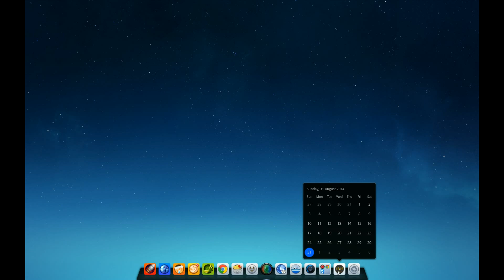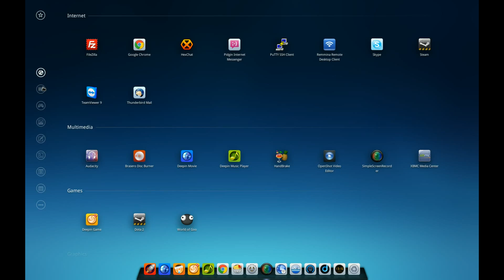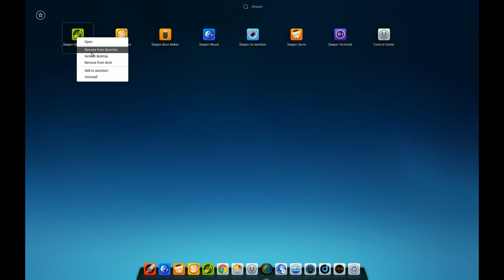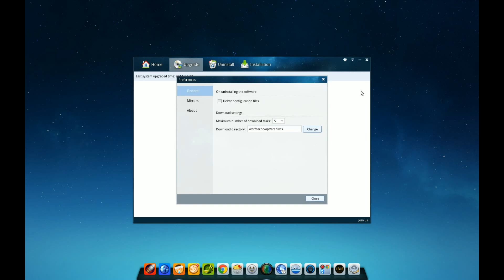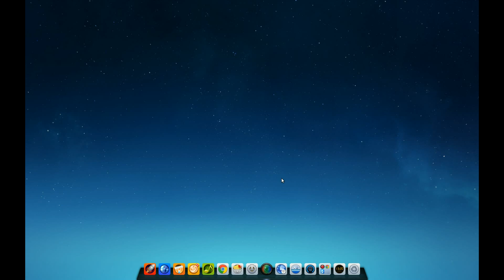Deepin 2014.1 Review - TuxReviews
TuxReview of the new update from the Deepin Distro team.